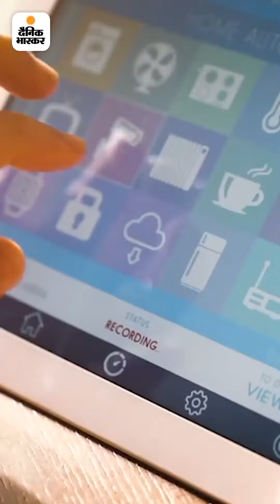नए साल में देश के 13 शहर हो जाएंगे 5G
नए साल में देश के 13 शहर हो जाएंगे 5G:वॉट्सऐप पर रुक-रुक कर नहीं करनी पड़ेगी बात, 20 सेकेंड में डाउनलोड होगी HD मूवी